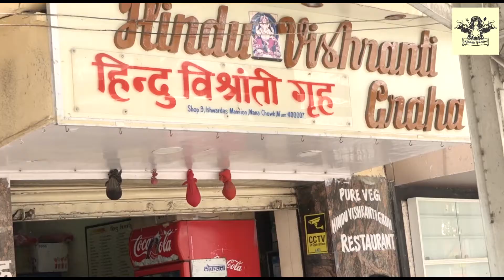Desi Sev Puri with an American twist & Pola Misal at the Hindu Vishranti Gruha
Must Try!!